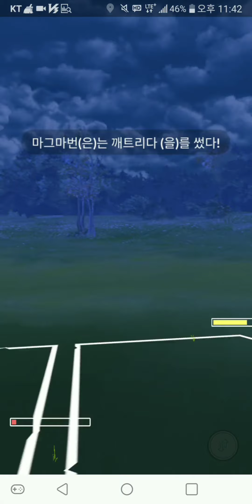[본계정] 설날에 사촌동생이랑 포켓몬고 PVP 배틀! 밸런스 붕괴의 현장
설날 연휴도 이제 거의 끝나가는데 남은 시간 소중한 사람과 행복한 시간 보내시길 바랍니다ㅎㅎ